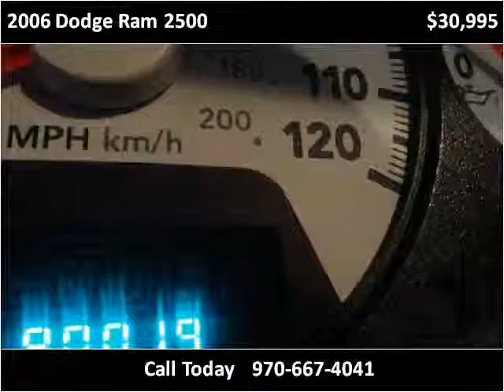2006 Dodge Ram 2500 Used Cars Fort Collins CO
This 2006 Dodge Ram 2500 is available from Magnum Motors of Loveland.